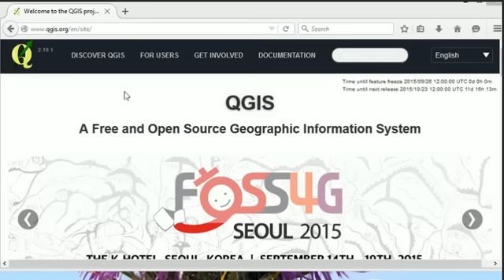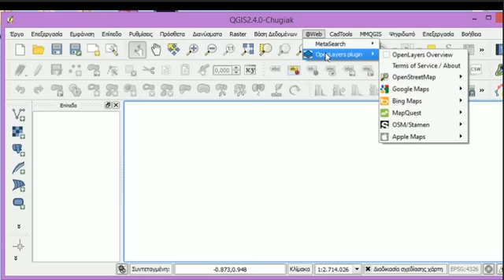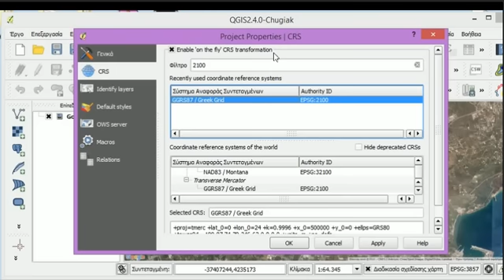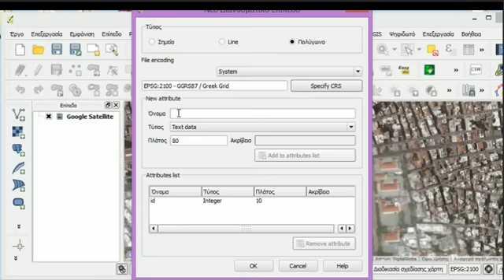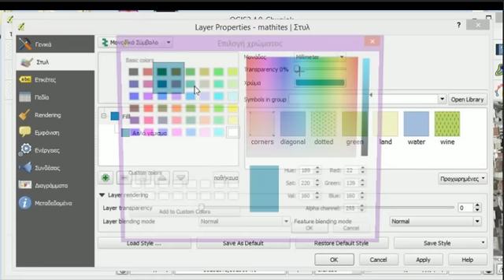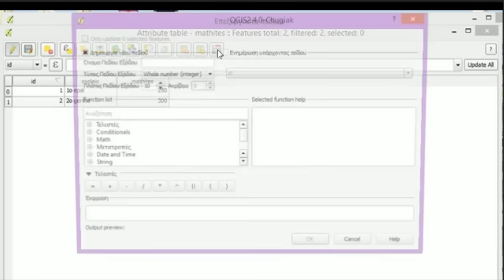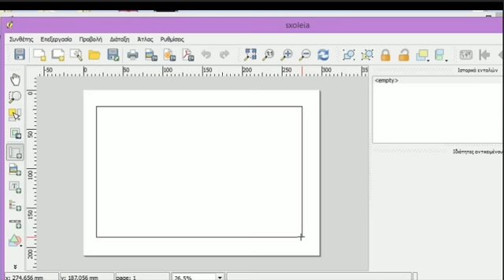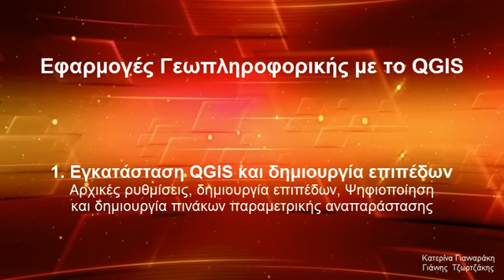Γεωπληροφορική με QGIS - Επισκόπηση Μέρος 1 (εγκατάσταση, ρυθμίσεις & επίπεδα)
Συνοπτική επισκόπηση λειτουργιών του ελεύθερου λογισμικού QGIS για τη διδασκαλία των μαθημάτων της Ψηφιακής Χαρτογραφίας και των Εφαρμογών Γεωπληροφορικής στον τομέα Δομικών Έργων των ΕΠΑΛ,
Το πρώτο μέρος καλύπτει την εγκατάσταση, τη δημιουργία διανυσματικών επιπέδων, την ψηφιοποίηση και τη δημιουργία πινάκων αναπαράστασης
Δημιουργός βίντεο: Κατερίνα Γιανναράκη
editor: Γιάννης Τζωρτζάκης